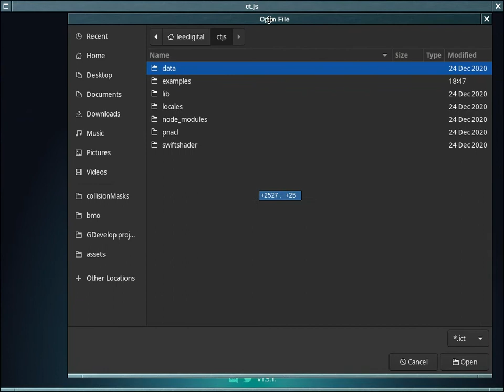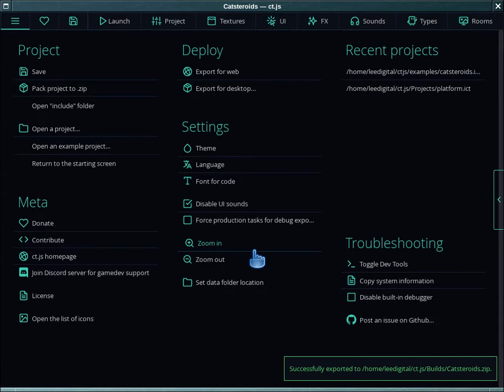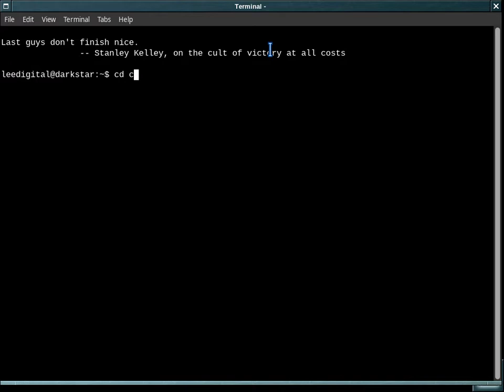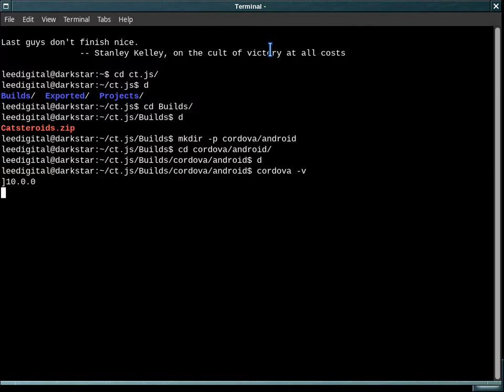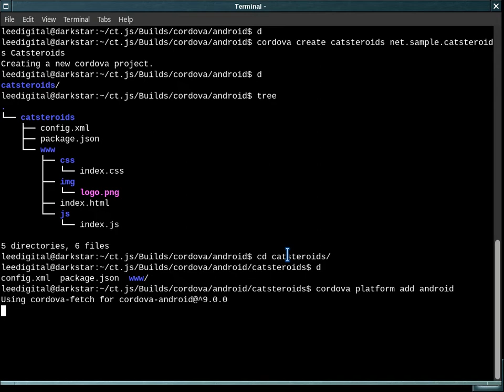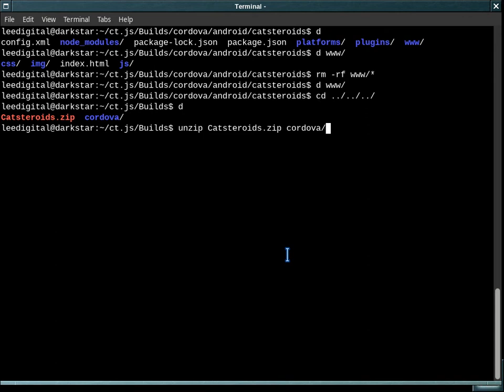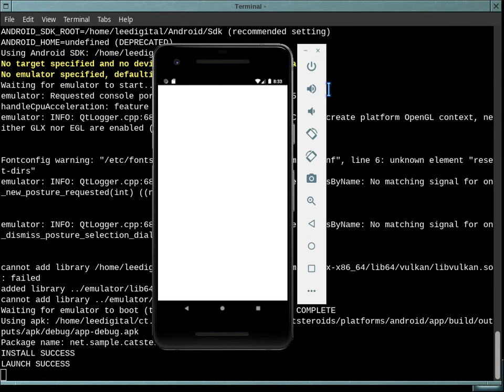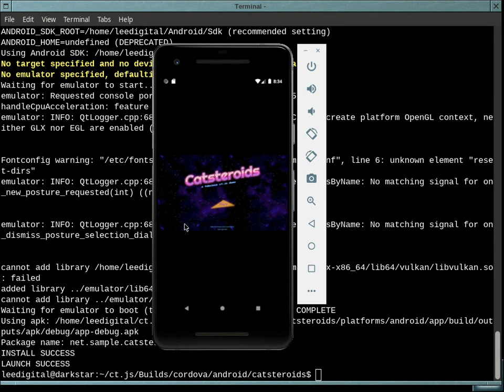Ct.js e Cordova, criando jogos para android - Amostra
Este vídeo é uma amostra de que é possível criar jogos mobile com ct.js... Em breve um vídeo completo de como instalar e configurar todo o ambiente para a criação e geração do apk para ser publicado na play store de um jogo feito em ct.js.